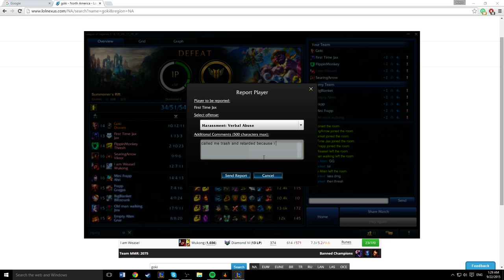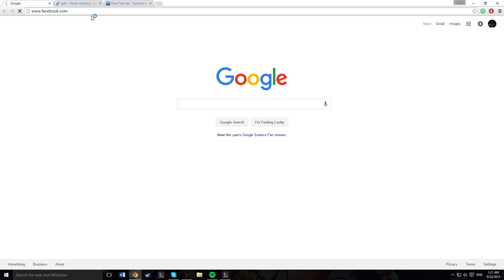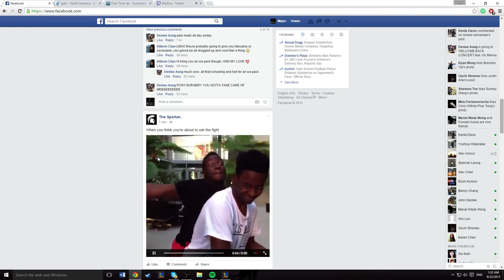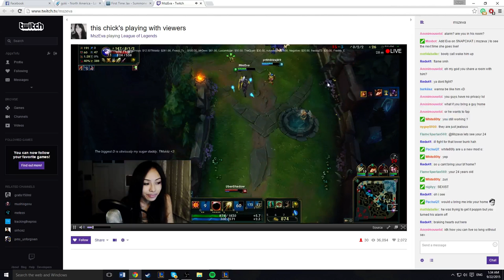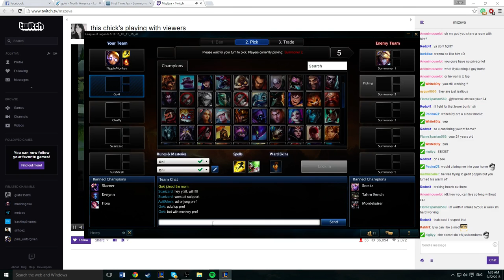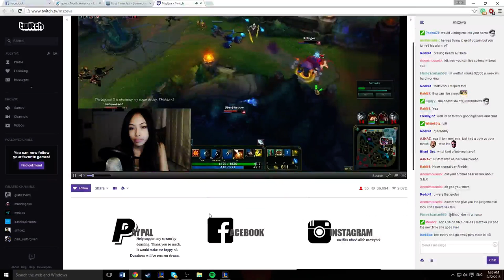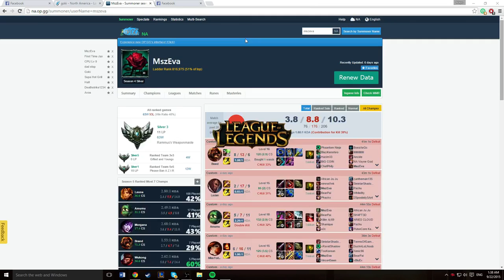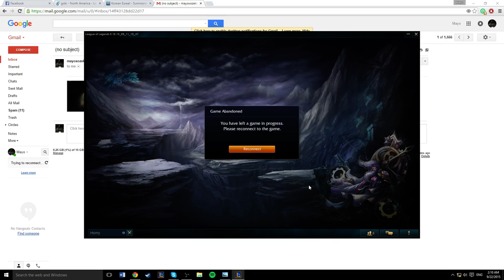Goki Crying After Sex